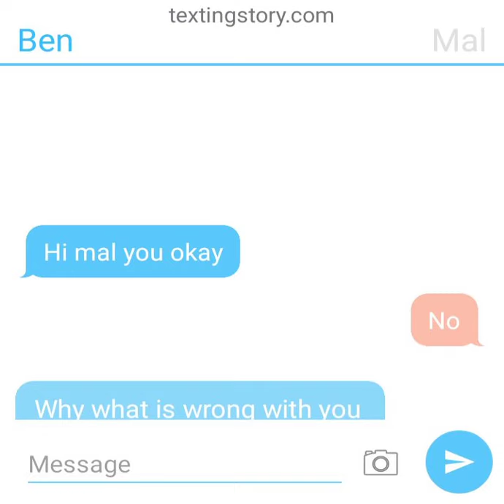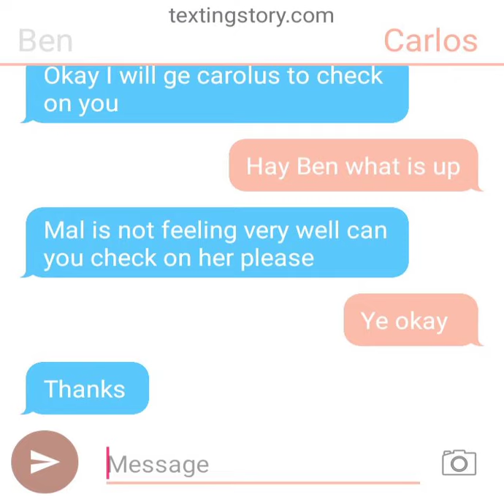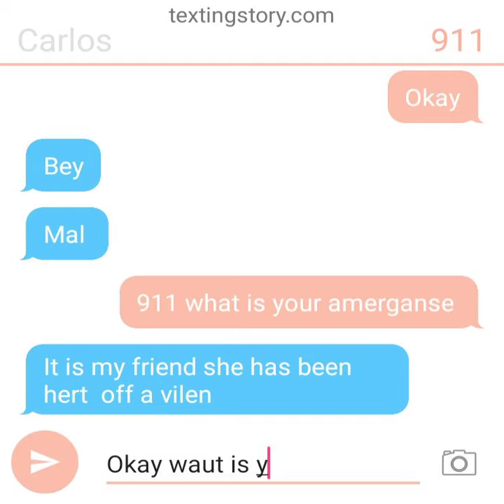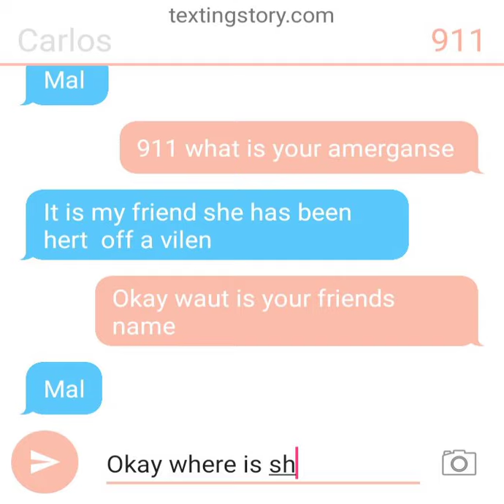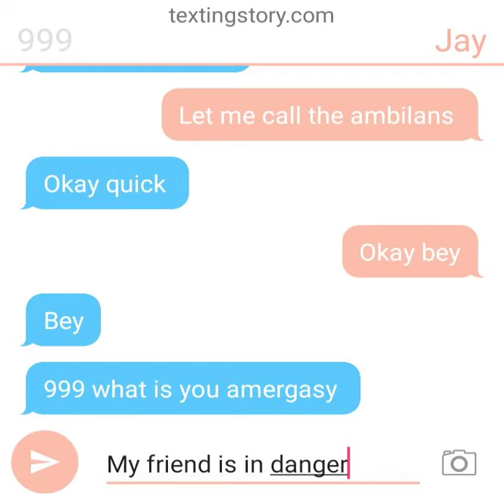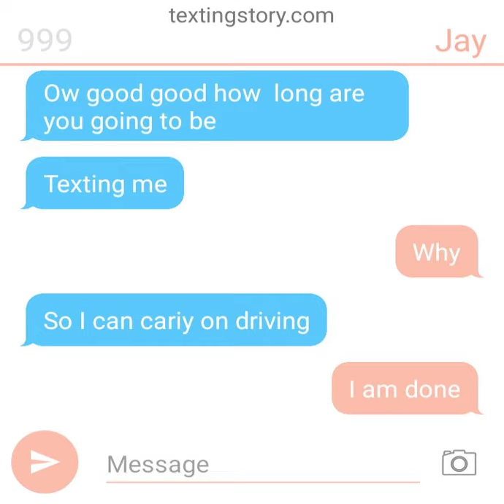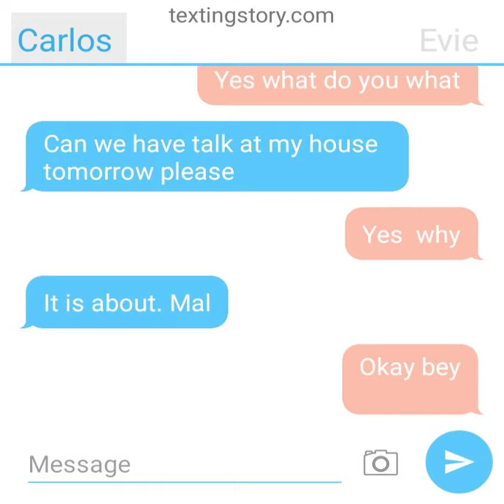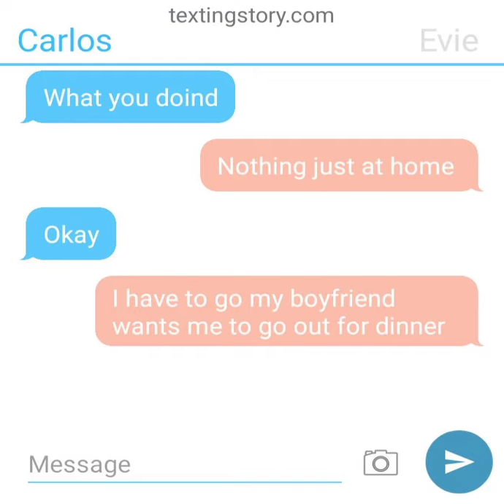11 July 2020